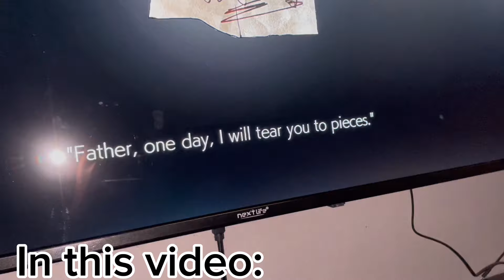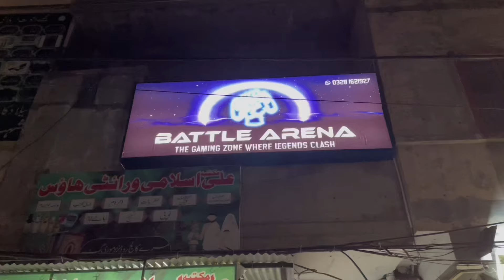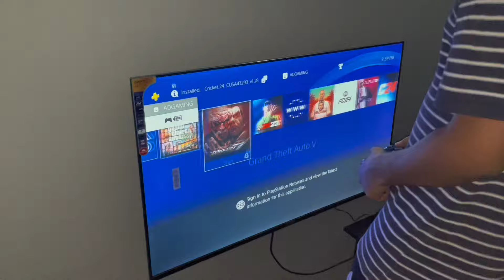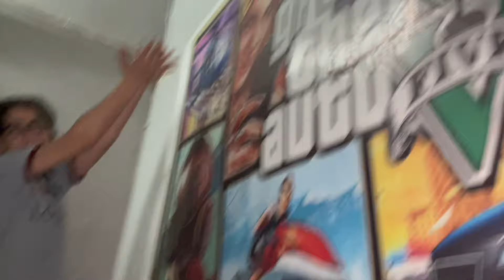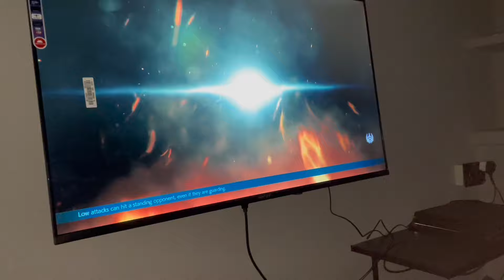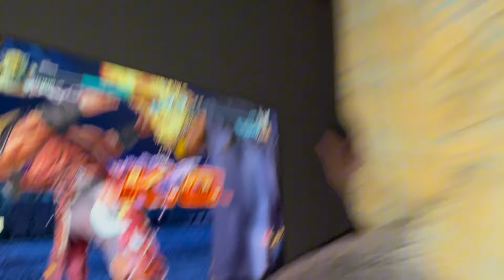First time play station par gaming kiii 🤩🤩🤩